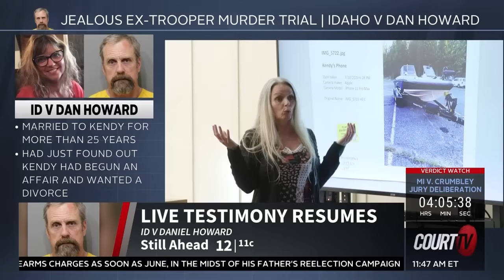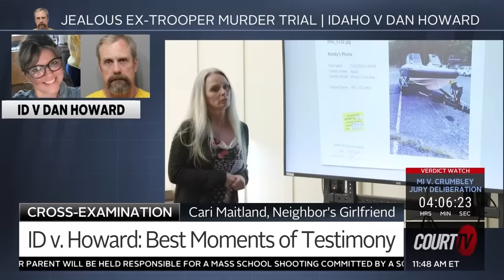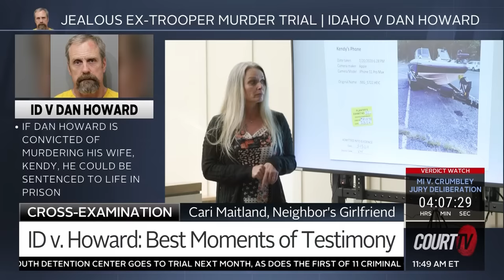Dan Howard's Alleged Abuse Before Kendy Howard's Murder: Jealous Ex-Trooper Murder Trial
Along with murder, Dan Howard is also charged with domestic battery stemming from an alleged assault on his wife back in 2020. However, the Defense is bringing witnesses to the stand who claim that alleged assault was just Kendy Howard falling and hurting herself, one year before she was found with a gunshot wound to her head.

00:00 ID v Dan Howard Background
03:09 Howard's Neighbor Takes The Stand
25:36 Victim's Alleged Affair
40:19 Expert Analysis: Final Thoughts